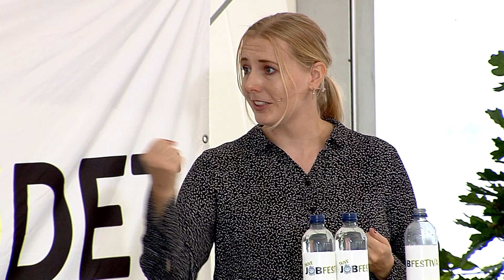Green Innovation Week » Skivemødet 2021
Åben innovationsplatform til grøn omstilling på tværs af kommune, uddannelse og erhverv
Klaus Knudsen Pedersen inviterer en virksomhed på scenen, i selskab med Anne Paulin, Socialdemokratiet og klima- og energiordfører, Peter Lindgren, professor og Louise Vilsgaard fra Elværket.

I Paneldebatten diskuteres Green Innovation Week platformen og behovet herfor set ud fra tre vinkler: Uddannelse, Erhverv, Politisk.